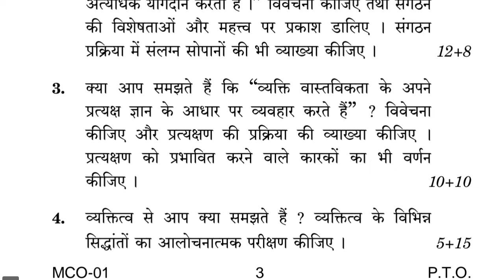MCO-01 DECEMBER-2020 QUESTION PAPER IGNOU